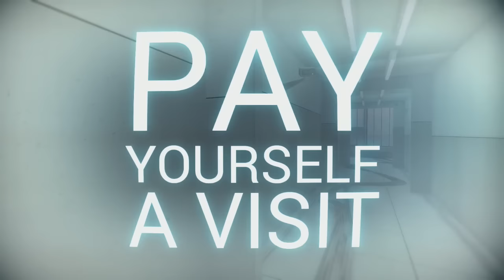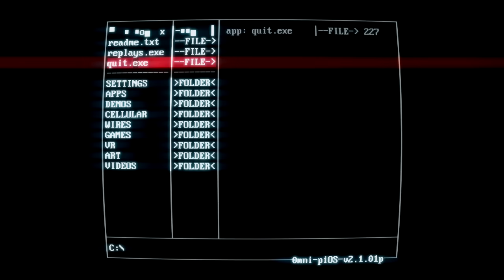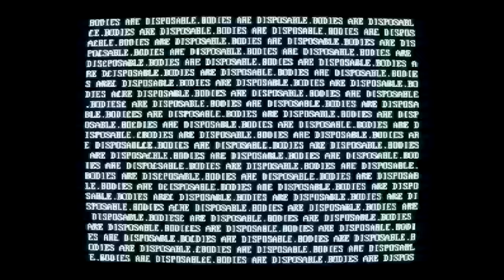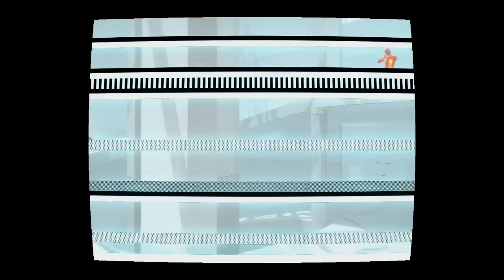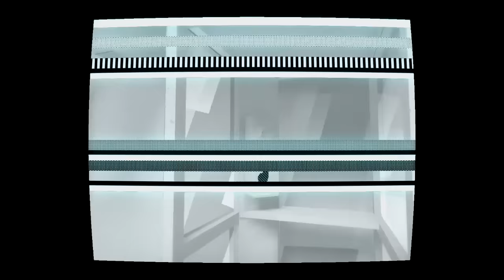ΣΠΑΣΜΕΝΟ ΕΠΕΙΣΟΔΙΟ!! |SuperHOT Επ 4